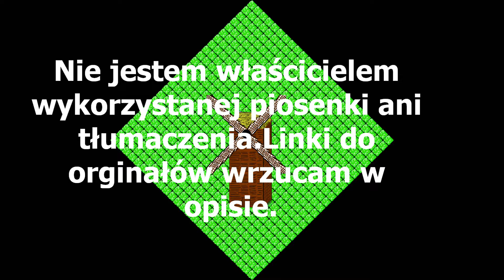Dawaj czekoladę - Parodia Gimme Chocolate by BABYMETAL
Nie jestem właścicielem piosenki ,ani tłumaczenia.

Pozdro 60070050 dla Człowieka Wargi!!!